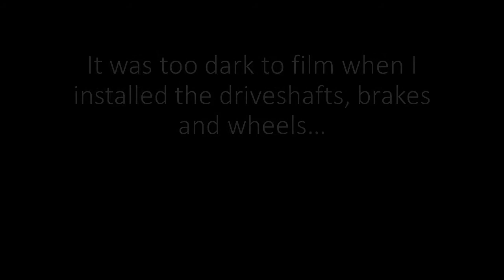Engineswap part 2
I continue with the swap of a newer, stronger engine and trans to the -86 sunny coupé

Part 3 also coming!